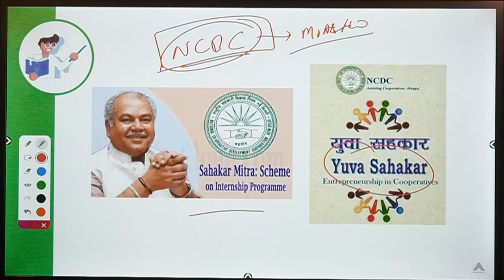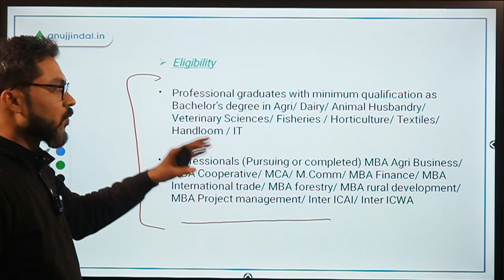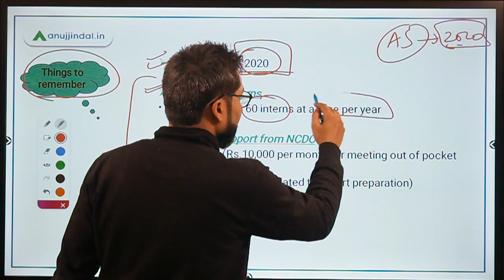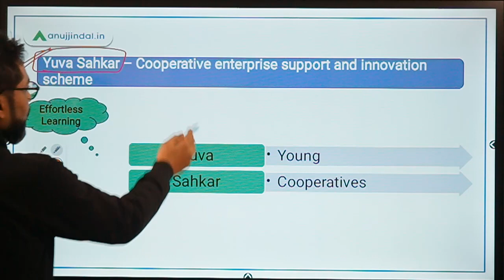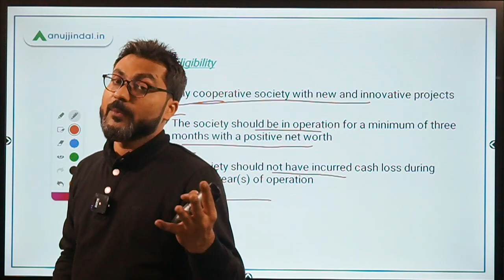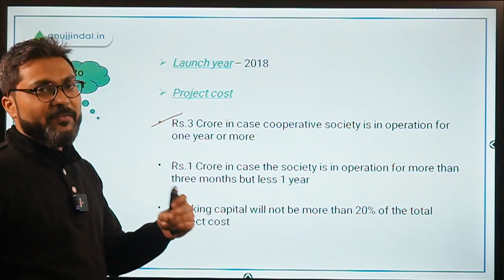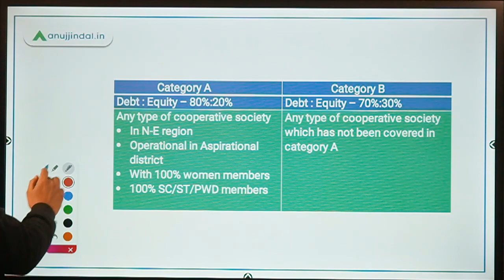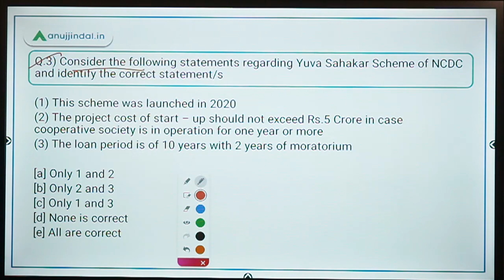Sahakar Mitra and Yuva Sahakar Schemes | Government Schemes Made Easy - by Manish Mishra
In this session, we will discuss about two schemes of NCDC - Sahakar Mitra and Yuva Sahakar.
We will also discuss some questions based on the schemes.